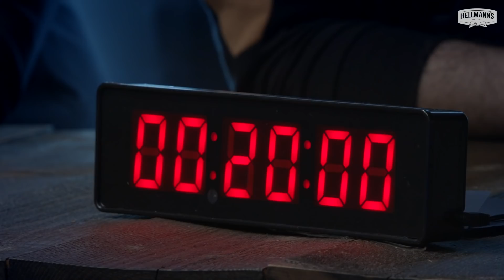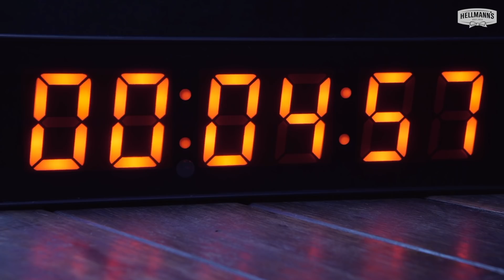Hellmann's eBurguer League - Final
E tudo se resolve AGORA! Furia Uppercut e paiN Gaming protagonizam a grande final da eBurguerLeague.
Quem leva o curso de gastronomia para sua cozinheira e tem seu hambúrguer disponível no Buzina Burgers?